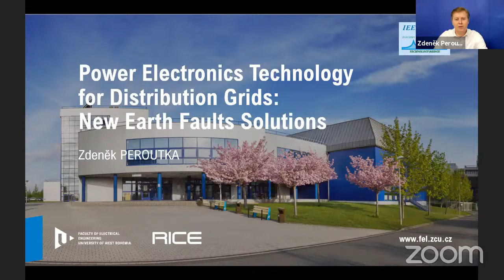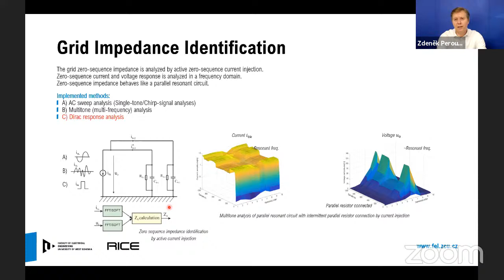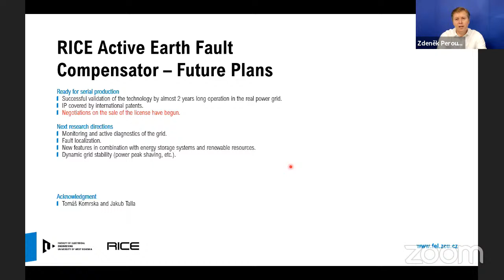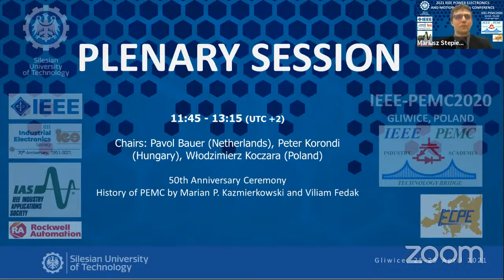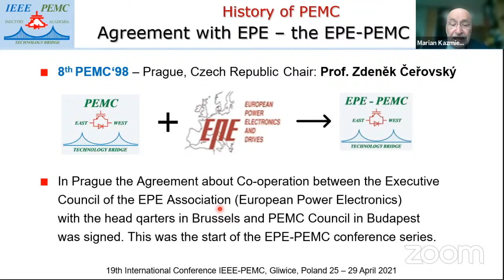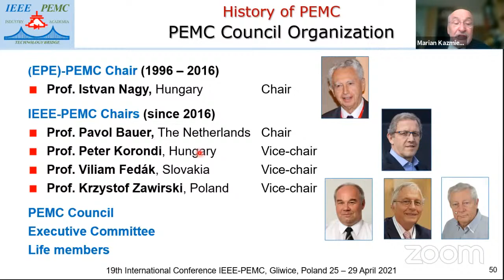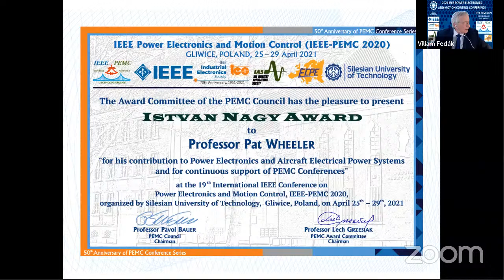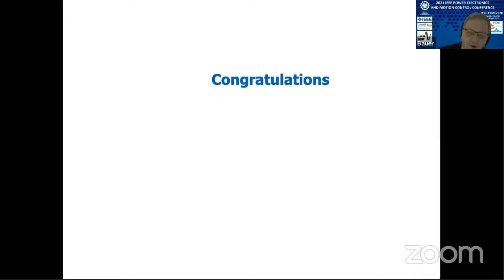IEEE-PEMC2020 Conference, Gliwice, Poland – 50th Anniversary Ceremony and Keynote Address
The 19th IEEE International Power Electronics and Motion Control Conference (IEEE-PEMC 2020), held in April 25-29, 2021 in Gliwice, Poland, is a continuation of the Power Electronics and Motion Control International conference series organized in previous years by PEMC Council. In last decades, the IEEE PEMC Conference (previously named as the PEMC and EPE-PEMC Conference) has become the largest and most important conference on Industrial Electronics and Motion Control in Central and Eastern Europe.
The 50th Anniversary of PEMC Conference Series will be celebrated during the Plenary Ceremony. History of PEMC will be presented by Professor Marian P. Kaźmierkowski (Warsaw University of Technology, Poland) and Professor Viliam Fedak (Technical University of Kosice, Slovakia). Distinguished scientists will be awarded with Istvan Nagy Award and Outstanding PEMC Service Award.
The Anniversary Ceremony will be proceeded Keynote Address will be preceded by the Keynote Address given by Professor Zdenek Peroutka (University of West Bohemia, Czech Republic) and entitled: “Power Electronics Technology for Distribution Grids: New Earth Faults Solutions”. Professor Peroutka is the Dean of the Faculty of Electrical Engineering, UWB and CEO and Principal Investigator of the R&D center RICE.